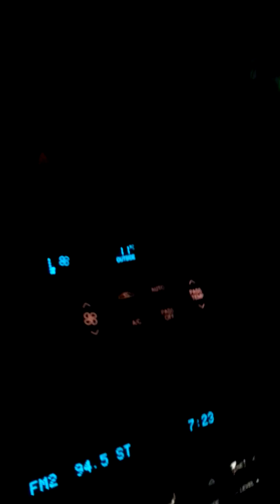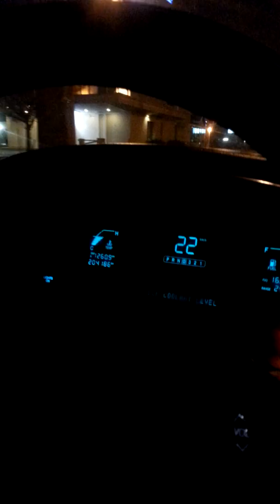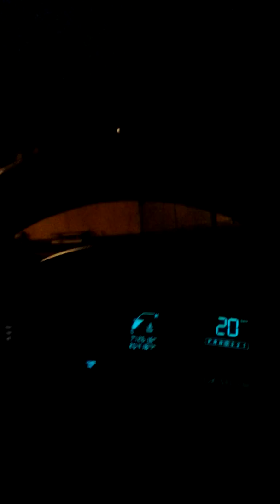KABBALAH-ZOHAR PART XIX. Daniel Moshe Johnson from Niagara Falls. Feb. 22, 2017